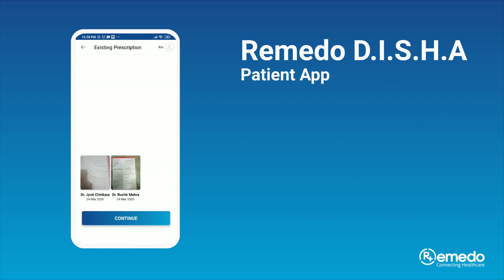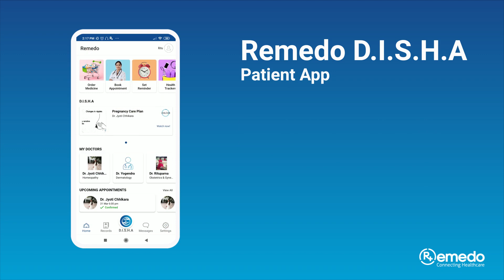Remedo D.I.S.H.A. - a new virtual assistant for your health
Remedo is the only app you need for your health. Remedo lets you

- Explore DISHA Care Plans for your health concerns

- Consult your own trusted doctor from the comfort of your home

- Get all your medical records online without doing anything!

- Get access to integrated healthcare, education, diet, fitness, clinical medicine, etc.

- Book appointments!

- Buy medicines at discounted rates!!